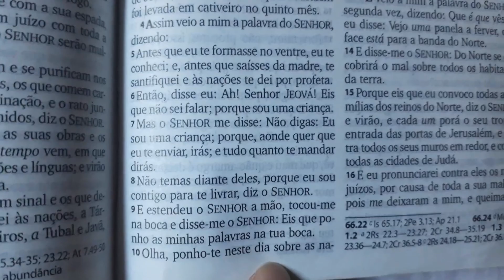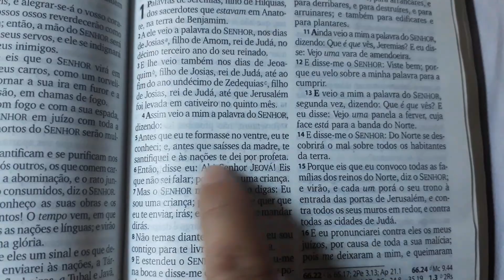Dei uma boa faxina aqui em casa- ele ficou bravo sem comida🤣 Sábado!